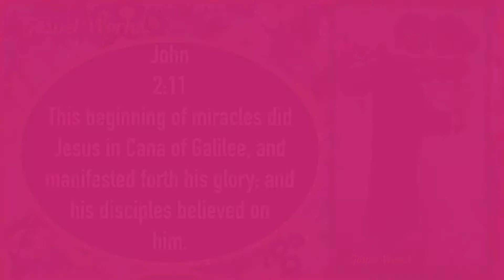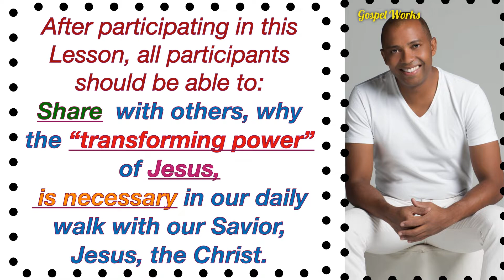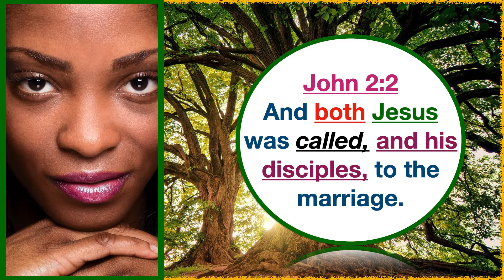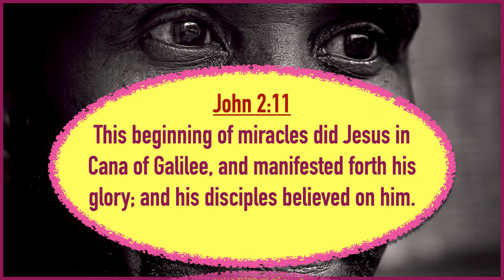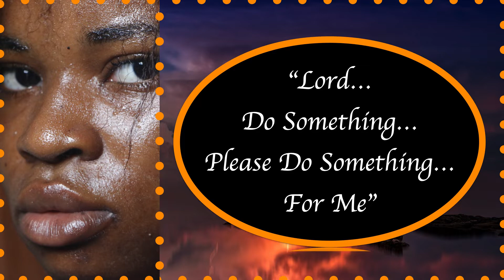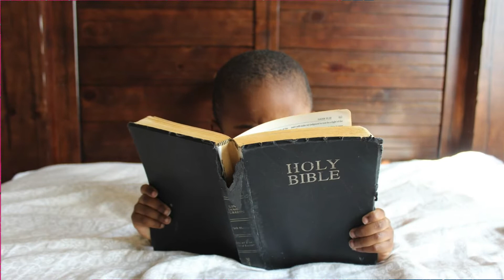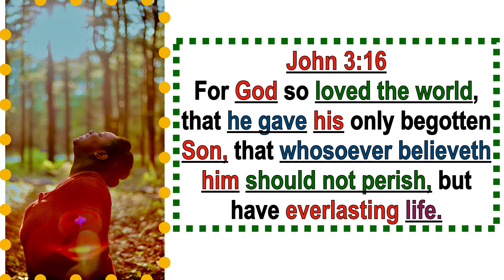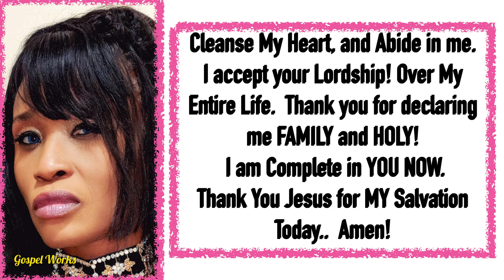The Wedding At Cana, COGIC, Power For Living, Sunday School Lesson, for March 20, 2022, John 2:1-12.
Mary's Miracle Faith in Jesus, caused an abundant overflow of Miracle Blessings at the Wedding At Cana.